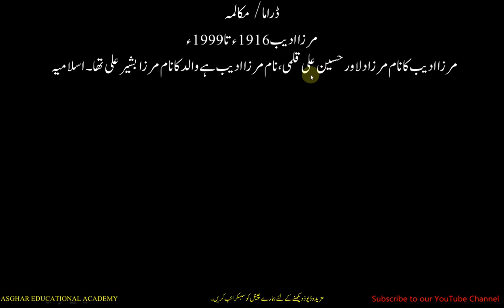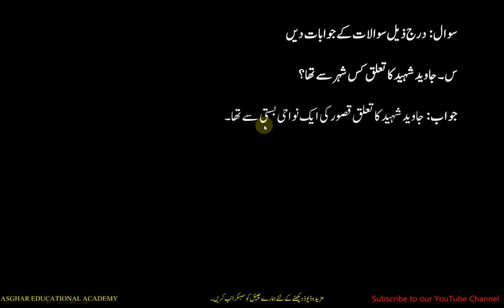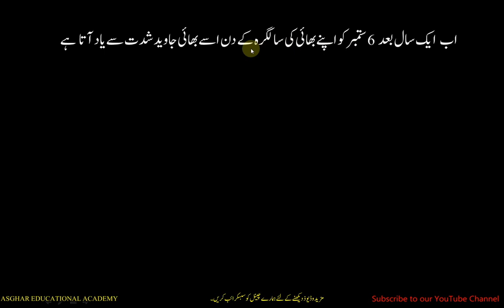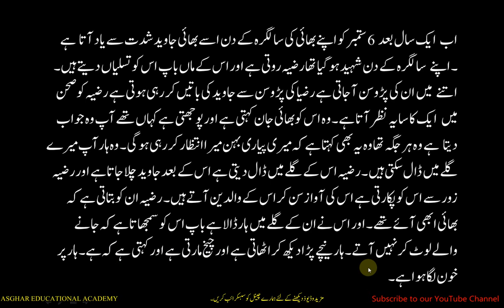Urdu 9th,10th ||Chapter#09 || lecture#01 || (Drama: Mirza Adeeb)